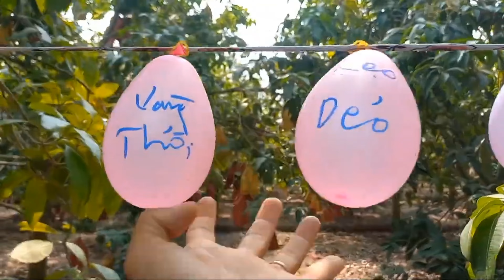Thử thách đập bóng bay nhận phần thưởng| Smash balloons| Trung Du Vlogs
Smash balloons
Bông bóng không gì xã lạ đối với mọi người hôm nay mình làm video về trò chơi dân gian đập bông bóng nhận phần thưởng mời các bạn cùng trãi nghiệm